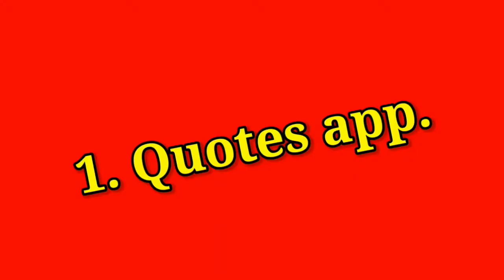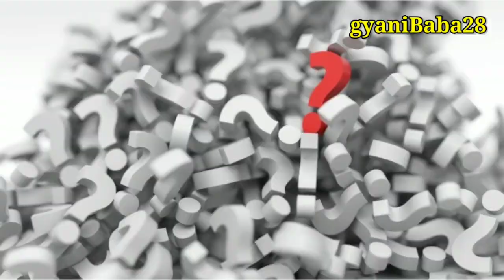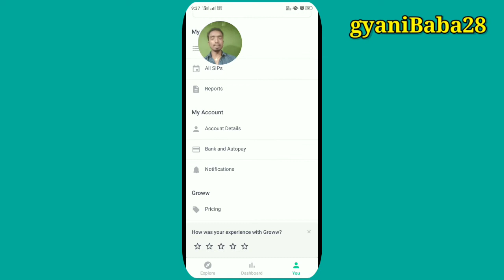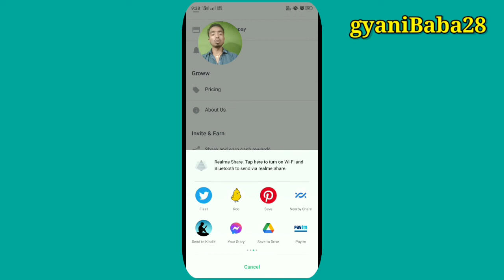groww app se paisa kaise kamaye. reffer and earnmoney.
online paise kaise kamate hain. aur ham baat karenge esi tarike se aur bhi application ke bare mein jisse aap per aap refer and earn karke bahut sare paise Kama sakte ho. ek behtarin advisers ke taur par. is video ko dekhen aur grow application Upstock application ki tarah aur bhi application ki madad se aap earning kar sakte.

                        MY 🔥🔥🔥🔥🔥 tool

My tripode

My camera/phone

Selfie sticks

My favorite book (English)

संन्यासी जिसने अपनी संपति बेच दी
In Hindi